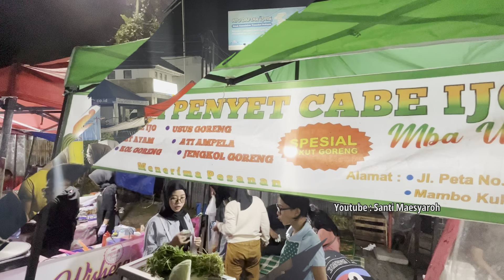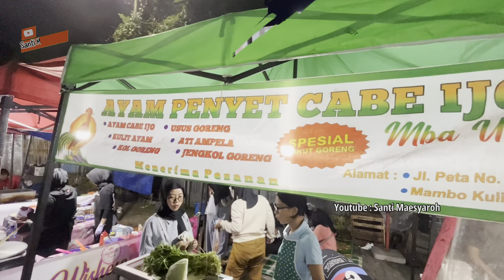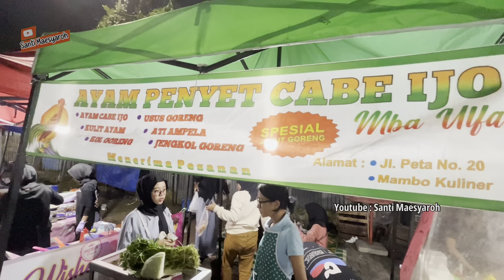Pasar Mambo Tasikmalaya nyobain Ayam Penyet Cabe Ijo Mba Ulfa yang enak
berburu kuliner di pasar Mambo Tasikmalaya, kali ini aku mau nyobain ayam penyet cabe ijo Mba Ulfa Mambo Kuliner Tasikmalaya yang rasanya enak banget & harganya murah

ayam penyet cabe ijo mba Ulfa pasar Mambo Tasikmalaya
ayam penyet cabe ijo mba Ulfa pasar Mambo kuliner Tasikmalaya
ayam penyet cabe ijo mba Ulfa pasar kuliner Mambo Tasikmalaya